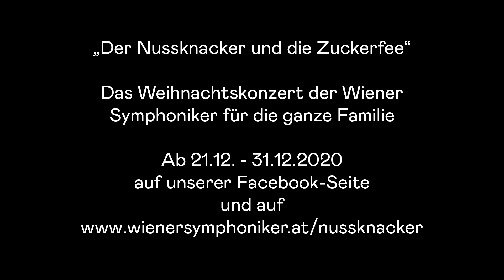#1 "Der Nussknacker und die Zuckerfee" - Trailer zum Weihnachtskonzert der Wiener Symphoniker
Ab 20. Dezember 2021, 10:00, bis zum Jahresende auf unserem YouTube-Kanal verfügbar!

Ein Weihnachtsmärchen nach E.T.A. Hoffmann und Alexandre Dumas

Aufgezeichnet am 4. Dezember 2020 im Wiener Konzerthaus

Mit ANDRÉS OROZCO-ESTRADA (Dirigent), SARAH VIKTORIA FRICK (Die Zuckerfee), DAMEN DES WIENER SINGVEREIN, WIENER SYMPHONIKER,
MARKUS KUPFERBLUM (Buch & Regie)

Auszüge aus Pjotr Iljitsch Tschaikowskis Ballett „Der Nussknacker“ op. 71

Mit dem winterlichen Familienkonzert „Der Nussknacker und die Zuckerfee“ machen die Wiener Symphoniker allen Musikbegeisterten und insbesondere ihrem jungen Publikum ein klingendes Weihnachtsgeschenk. Gemeinsam mit Chefdirigent Andrés Orozco-Estrada und den Damen des Wiener Singverein tritt das Orchester die Reise in die zauberhafte Welt von Pjotr Iljitsch Tschaikowskis „Der Nussknacker“ an. Sarah Viktoria Frick, Ensemblemitglied des Wiener Burgtheaters und Nestroy-Preisträgerin in der Kategorie „Beste Schauspielerin“, nimmt uns als neugierige Zuckerfee mit in eine phantastische Winterwelt. Wenn Chefdirigent Andrés Orozco-Estrada und die Wiener Symphoniker Tschaikowskis russisches Weihnachtsmärchen zum Klingen bringen, verwandelt sich der große Saal des Wiener Konzerthauses in eine tiefverschneite Landschaft, die Chorsängerinnen werden zu tanzenden Schneeflocken, und die Orchesterinstrumente zu allerlei lustigen Gefährten. Auf ihren Abenteuern begegnen Andrés Orozco-Estrada und die Zuckerfee Akrobaten und tanzenden Blumen, Mäusen, Lebkuchenmännern und Zinnsoldaten – und am Ende sogar dem Nussknacker. Regie führt der vielfach ausgezeichnete Film-, Theater- und Opernregisseur Markus Kupferblum.

Die Wiener Symphoniker danken der WIENER STÄDTISCHE für die Unterstützung der Nussknacker-Produktion!
🎥 &🎤 by tonzauber 🥰